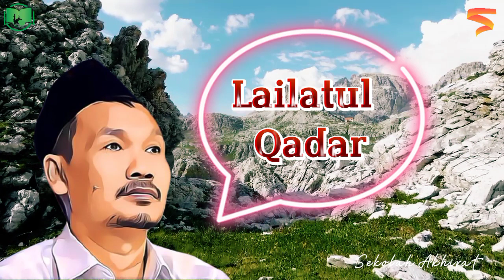Lailatul Qodar Sudah Pasti 17 Ramadhan? | Gus Baha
Ngaji Gus Baha Terbaru 2022 Bahasa Indonesia tentang Lailatul Qodar